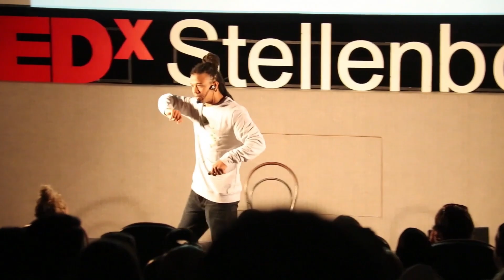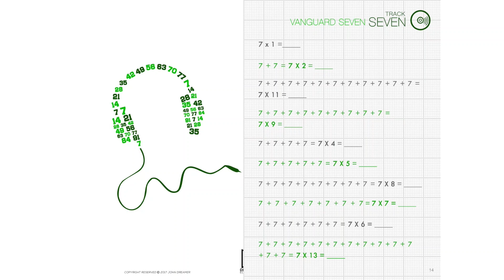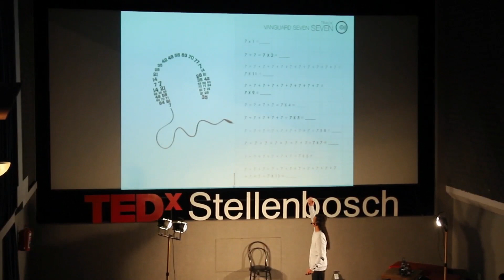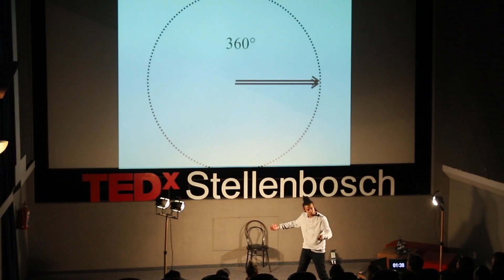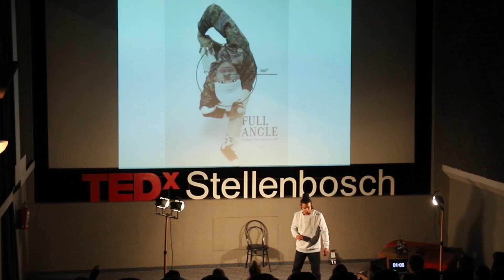When math and hip-hop meet. | Kurt Minnaar | TEDxStellenbosch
What happens when you add choreography, music and incredible visuals to a mathematics classroom? In this lively talk, Kurt shows us how you can increase student engagement and knowledge acquisition when we teach to different learning styles using elements from the hip-hop scene.   Kurt Minnaar is a youthful, dynamic Mathematics Teacher and choreographer and is the founder of Dreamer Education. He is not one to succumb to a fairly inoperative education system, Kurt has risen to the challenge of both assisting his students with understanding mathematical concepts, as well as finding a new appreciation for the subject they would otherwise not have felt empowered to excel in. The impact of Kurt's work-to-date is amplified by the recent media interest in his eclectic teaching techniques. From radio to print to television, journalists and corporate leaders alike are lining up to document Kurt's contribution to education and catch a glimpse of him in action. This unprecedented media attention is testimony to the change one can make when one dares to be different. Kurt is a teacher of integrity and sincere passion. He goes beyond the call of duty, and while teachers nationwide are inundated with delivering a content-heavy-and-time-consuming academic curriculum, Kurt finds the time, resources and energy to serve his learners to the best of his abilities and provide guidance to learners who have often become disenfranchised by the schooling system, particularly the teaching of mathematics. This talk was given at a TEDx event using the TED conference format but independently organized by a local community.